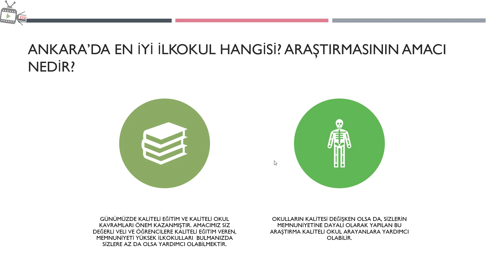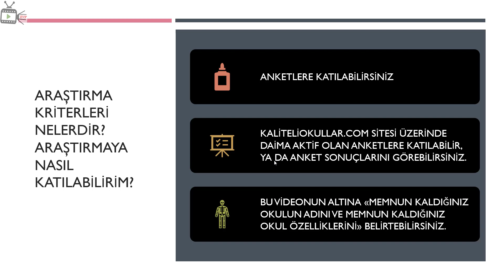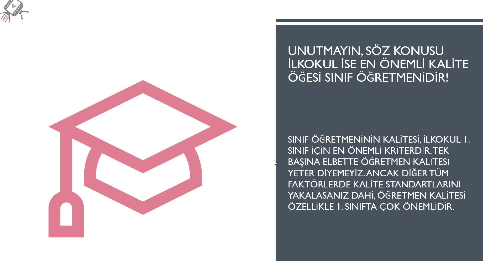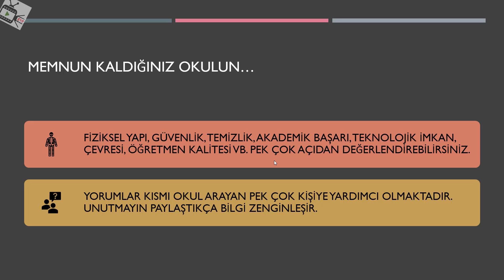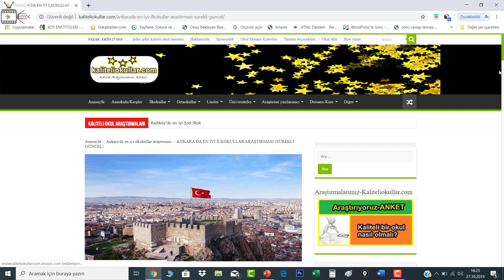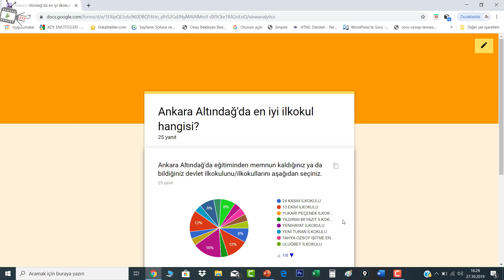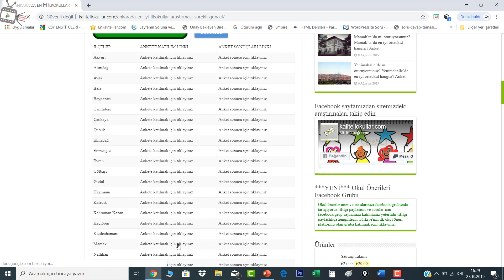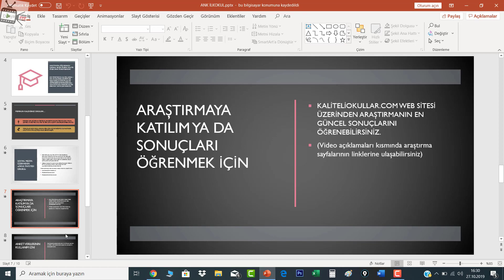ANKARA'NIN EN İYİ İLKOKULLARINI SİZLERLE BELİRLİYORUZ, ANKARA'DA MEMNUN KALDIĞINIZ İLKOKUL VAR MI?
Ankara'nın en iyi ilkokulu hangisi?, Ankara'da memnuniyeti yüksek ilkokul hangisi? Bu araştırma videosunda Ankara'da kaliteli ilkokul arayan velilere az da olsa fikir vermesi için ilçe anketleri düzenledik. Amacımız kaliteli ilkokul arayan velilere az da olsa yardımcı olabilmektir. Video içeriklerimizi faydalı buluyorsanız desteğinizi esirgemeyiniz.
***ANKETE KATILIM VE SONUÇ SAYFASININ LİNKİ AŞAĞIDADIR***

Bu videoda değindiğimiz tema ve sorular şu şekilde listelenebilir:
Ankara'nın en iyi ilkokulu hangisi?, Ankara'da kaliteli ilkokullar, Ankara Çankaya'da en iyi ilkokul hangisi?, Ankara Yenimahalle'de en iyi ilkokul hangisi?, Ankara Keçiören'de en iyi ilkokul hangisi?